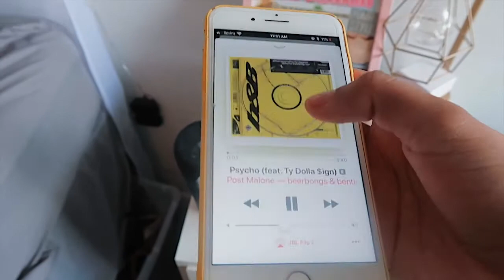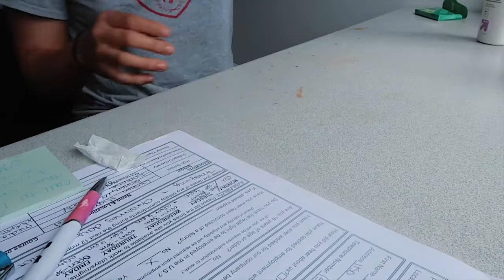Summer day in my life | life update, cleaning my room & more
Hey everyone !♡
Here is a summer day in my life. I have been gone for while so I explain and talk about my life update. Hope you all enjoy